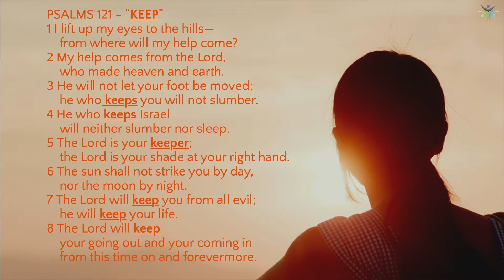Cries of the Heart | A Song of Hope | Pastor Steve Wong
No matter your place of birth, your age, or where you are in your faith journey, there's a place for you at Christ Community Church! We are a multi-ethnic, multi-generational community of people from all over the world. Although our worship services are in English, it's not unusual to hear people speaking different languages in our courtyard after a worship service.